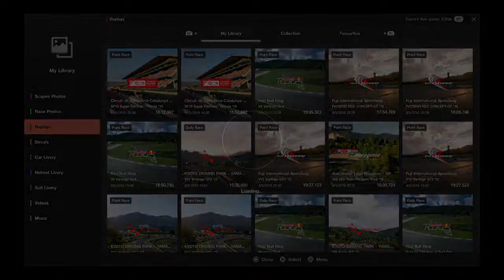Gran Turismo™SPORT_Nation\Catalugna